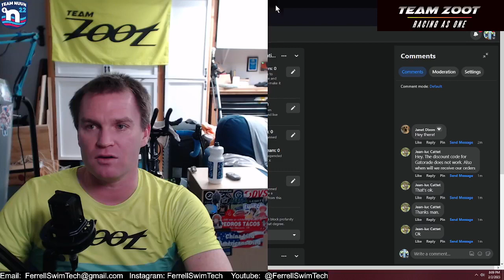Zoot Ultra Buoyancy Shorts review and how to sprint properly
In this video, I review @ZootSportsTV Ultra Buoyancy Short.
TL:DNW - These are basically a wetsuit-short that you wear to keep your hips on top of the water.  Great for the following situations:
1.  Open Water Swim in a lake/ocean that's too warm for traditional wetsuits.
2.  Wanting to do a pool swim where you go further than you've done in the past in a limited amount of time.
3.  Full recovery-mode during a swim workout and want the swim to be much easier.

Now, there's one more option, but I HIGHLY recommend you stay away from it:
4.  Use to help correct bad swim form.

The shorts are comfortable to swim in and there's no real downsides to them.

I also go into how to sprint at the second half of the video.